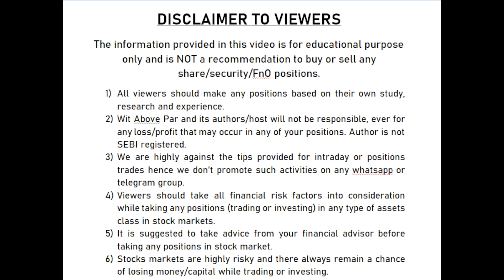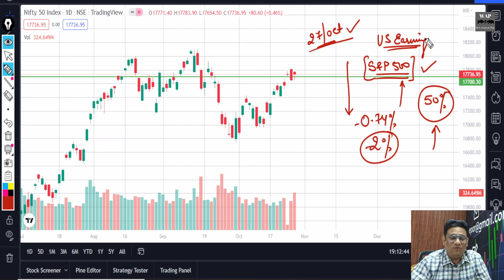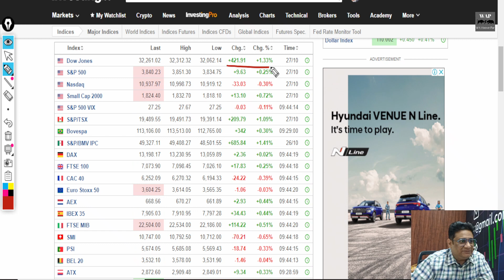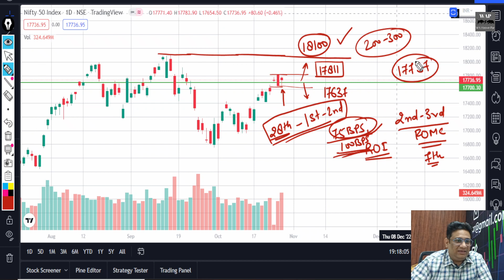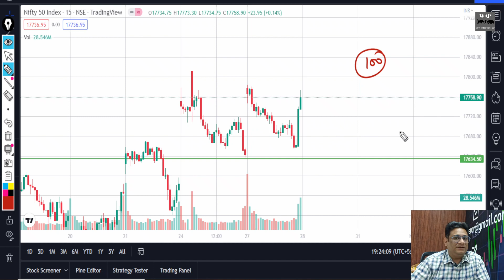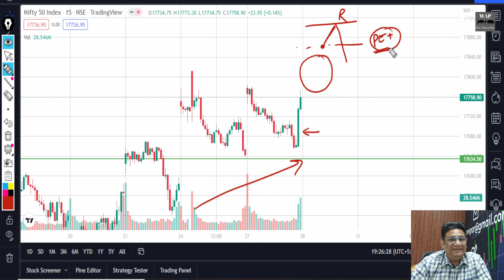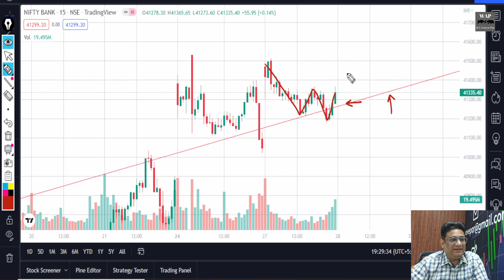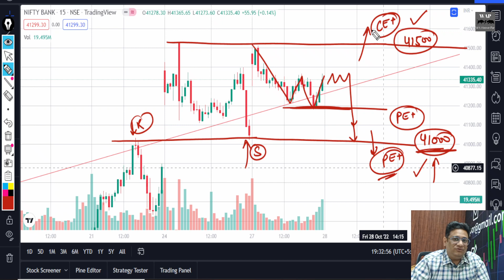NIFTY PREDICTION & NIFTY ANALYSIS FOR 28 OCTOBER I NIFTY TARGET TOMORROW I NIFTY TRADING STRATEGY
NIFTY PREDICTION & NIFTY ANALYSIS FOR 28 OCT 2022
WILL NIFTY CROSS 18000 TOMORROW?
NIFTY GAPUP/GAP DOWN TOMORROW?